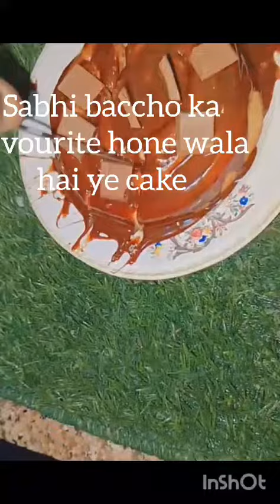5 minute recipe|Easy chocolate rollz bun cake recipe with dairy milk | no bake recipe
5 minute recipes | easy chocolate burger with diarymilk | no Bake recipe | chocolate bun cake without eggs |

Dairy milk 2
bun
chocolate  cube

5 minutes rollez cake recipe with oreo, bread cake recipe , oreo cake recipe,  oreo biscuit  cake
oreo cake with 3 ingredients, no bake cake no bake cake recipe , no bake oreo cake, cake in lockdown, birthday cake in lockdown,
lockdown cake recipe,2 ingredients chocolate
cake, lockdown  cake, chocolate  cake recipe
chocolate  cake in lockdown,  oreo biscuits  cake , lockdown  oreo cake recipe,  oreo biscuit
chocolate  cake , eggless  chocolate  cake recipe
no bake chocolate  biscuit  cake ,,

cake recipe, cake oven, cake, cake recipe  without oven, cake without oven,  cake oven
,cake bnane ka tareeka , cake kaise bnate  hai
cake kese bnaya jata hai cake cream recipe
cake banana , cake banana ki recipe
cake
cake  cake